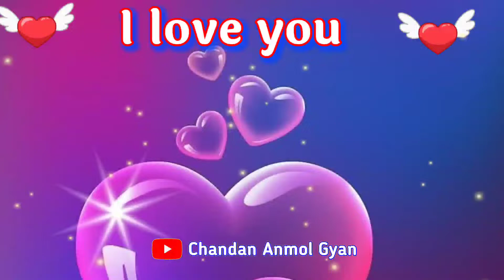khushbu name ka shayari 🌹 Khushboo name love status 🌹K love shayari 🌹 Ringtone 🌹 name love status